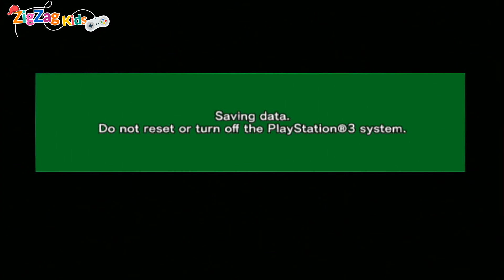Dragon Ball Z Budokai | Episode 3 Super Duel! | ZigZag Kids HD